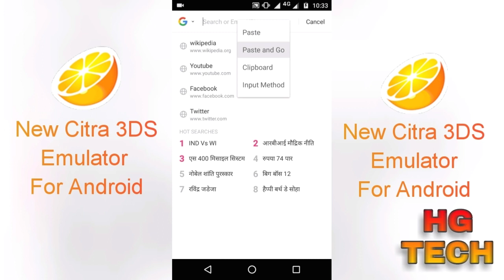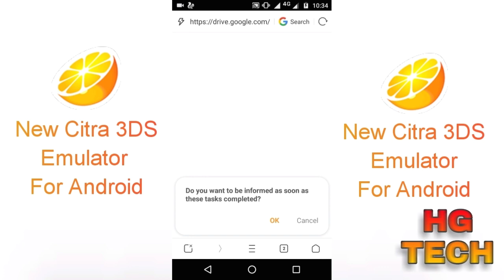New 3ds Emulator 2018 Lounch For Android 100% Real Working Not Fake Download Dor Android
This video showing How to download 3ds emulator For Android 100% Working in  android Not Fake this emulator

Citra 3ds Emulator For Android

100% Working Android